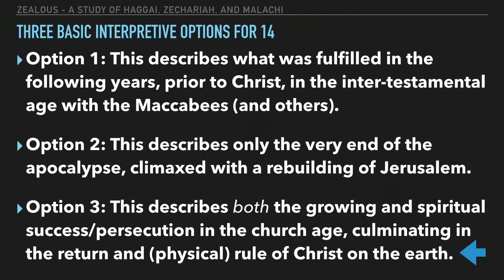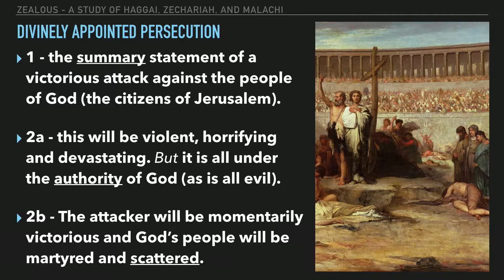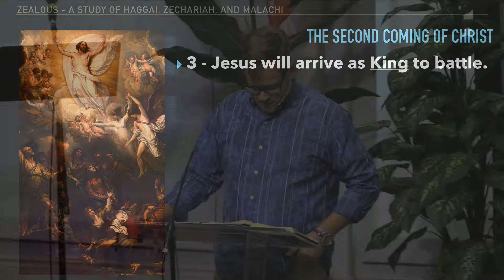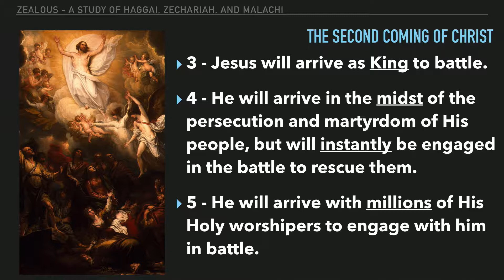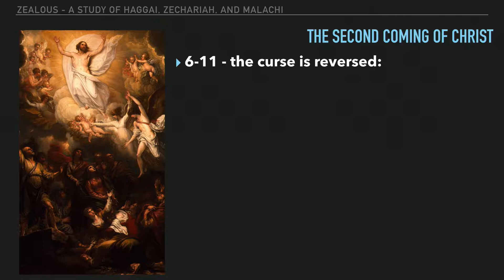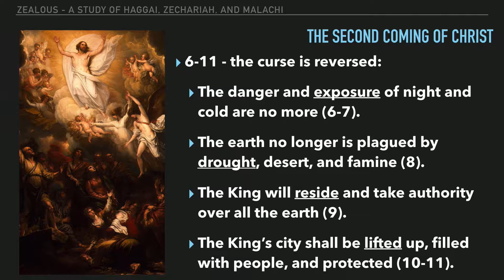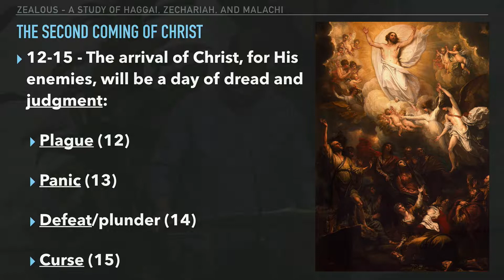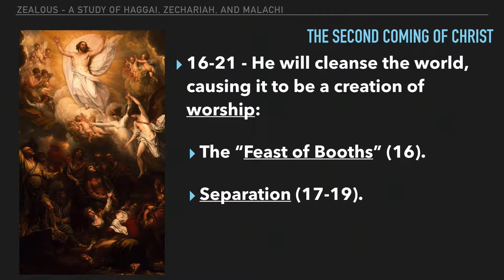The Day of the Lord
Pastor Jon Elliff teaches at Makakilo Baptist Church on July 9, 2016.